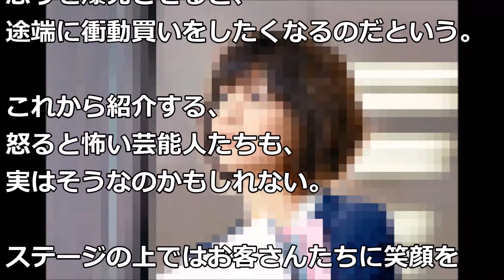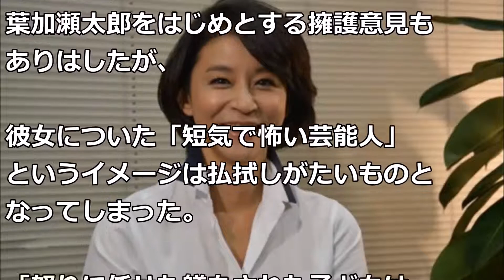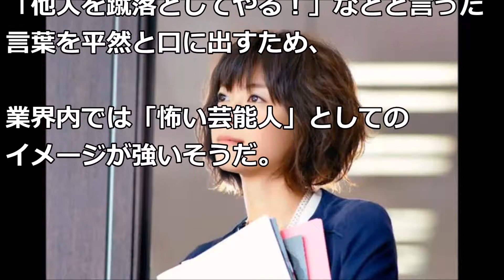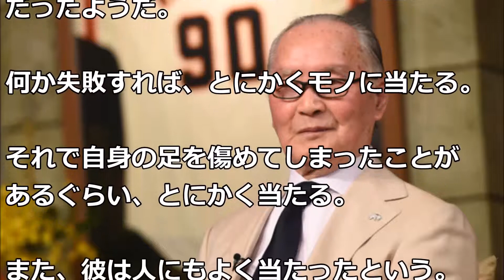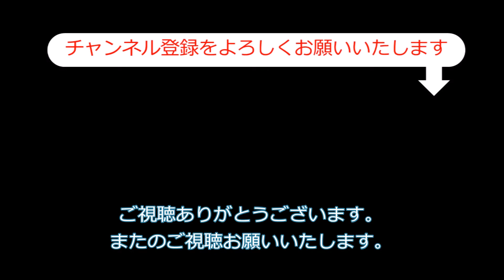怒らせるとガチで怖い芸能人トップ5！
怒らせるとガチで怖い芸能人トップ5！【芸能】
怒らせてしまうと怖い芸能人、周知の人や意外な人がいます。

お楽しみに！！

【衝撃】スキャンダル芸能人 実は意外な過去があった意外な芸能人！！意外だった人も！？驚愕